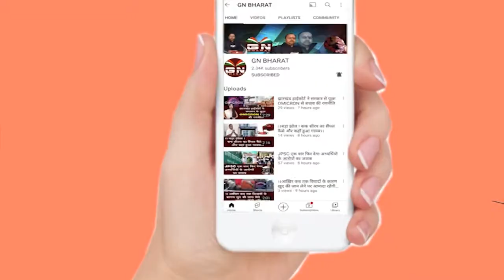Ghaghra || रांची महापौर आशा लकड़ा ने असहाय बच्चों के बीच पुस्तक किया वितरण